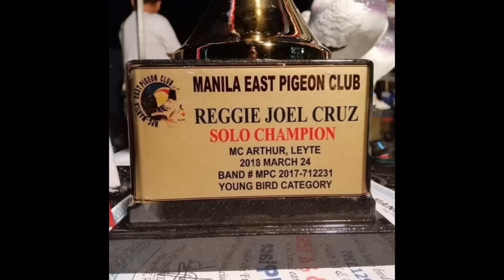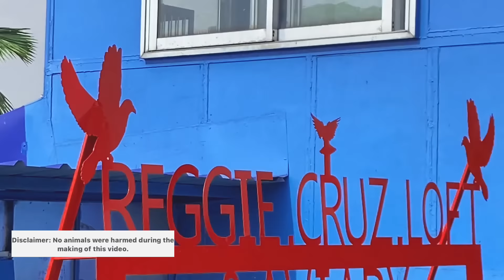JJBK NAG TOSS SA HARAP NG LOFT PARA DAW MATUTONG BUMAKLAS ANG IBON NYA -Reggie Cruz Loft & Aviary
Vlog Title: JJBK NAG TOSS SA HARAP NG LOFT PARA DAW MATUTONG BUMAKLAS ANG IBON NYA -Reggie Cruz Loft & Aviary